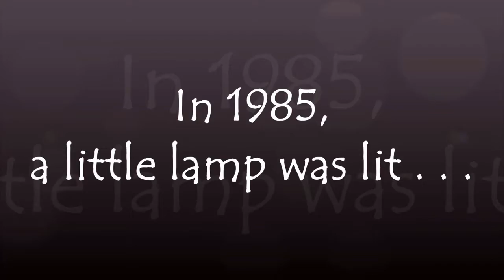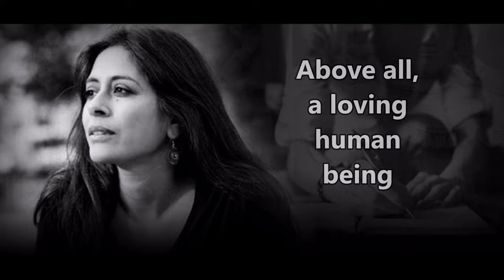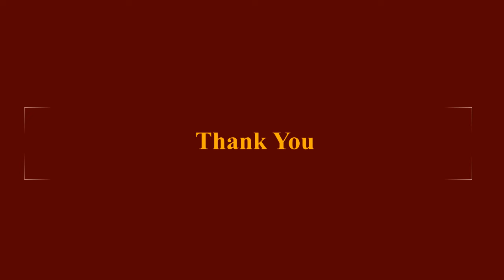A Conversation with Anuradha Roy: Team SCILET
SCILET (The Study Centre for Indian Literature in English and Translation),
The American College, Madurai, India

"Meet-the-Author" Programme -- 16 October 2020

Novelist Anuradha Roy
Recipient of many prestigious awards

* SCILET is the sole authority of this video. Nobody else is permitted to use or copy this video.

* We do not claim any copyright or ownership of the music used in this video.